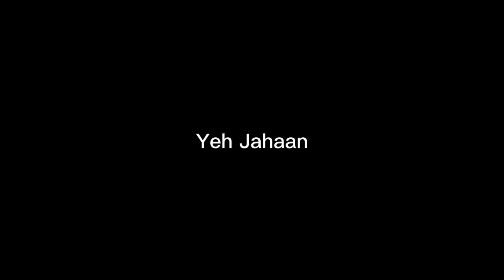Hamari Adhuri Kahani 🎶 | No Copyright | Black Screen Lyrics | Sr Creativity | Arijit Singh | Sad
Link:-

Link:-

Important Notice⚠️ ⚠️

video is for educational purpose only.Copyright Disclaimer Under Section 107 of the Copyright Act 1976, allowance is made for "fair use" for purposes such as criticism, comment, news reporting, teaching, scholarship, and research.

⚠️Copy & Paste⚠️

Hashtag 🔰🔰

©️Keywords©️

black background status hindi romantic black background status punjabi
new black background statush punjabi romantic
black background status hindi song black background status love
love song black background status video
Black screen Status Song Download Black Screen Status Download Punjabi Black  Screen Status song Download
attitude
new status
Status video
Status video for Whatsapp
Instagram status
Status song
Love status
Sad status
Whatsapp dp
Love status
Old status
New status
Love songs
Sad songs
Romance status
Romantic status
Instagram story
Whatsapp old videos
Emotional status
WhatsApp status
Sachin Rajput